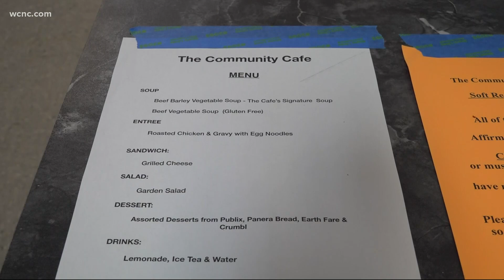Community Cafe reopening locations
A community café that gave out 100,000 free meals during the pandemic is reopening its in-person locations.

South Carolina's Community Café in the Fort Mill area is known for feeding anyone, no questions asked. The café operates out of different churches in York County, along with a food truck. The pandemic forced them to only deliver or hand out meals, but on Thursday, the café was able to reopen its location at the Lake Wylie Christian Assembly.